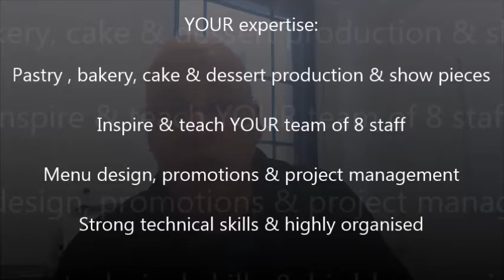Pastry Chef- High end Production for Restaurants, Banquets and Events